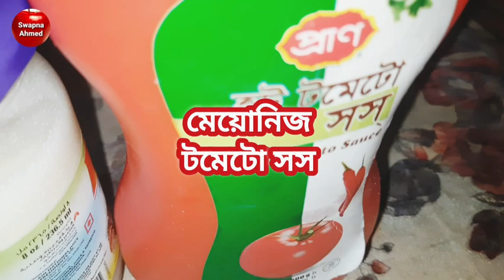চিকেন সসেজ দিয়ে স্যান্ডুইচ রেসিপি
চিকেন সসেজ
পাউরুটি
মেয়োনিজ
সস
সয়া সস
মরিচের গুঁড়ো
টেস্ট মেকার